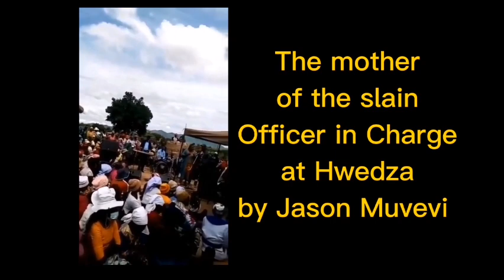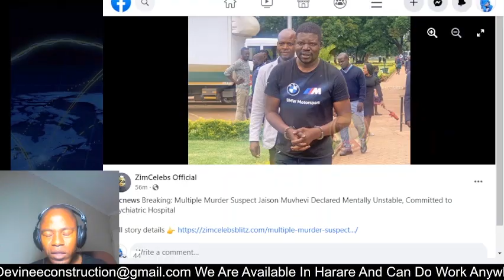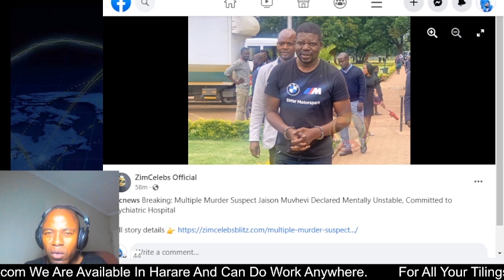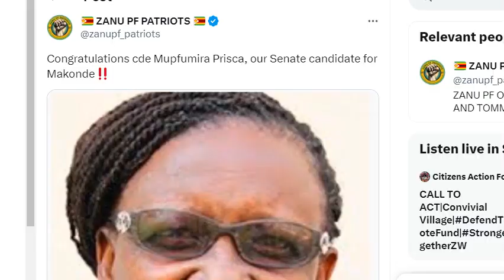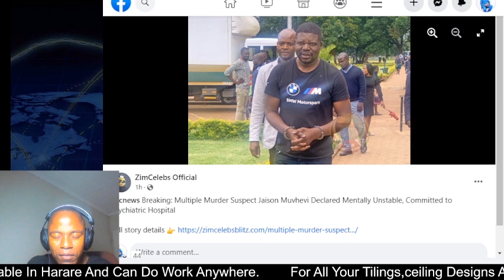SHOCKING Jason Muvhevi released to psychiatry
This is a political a celebs magazine which talks about upcoming and existing celebs